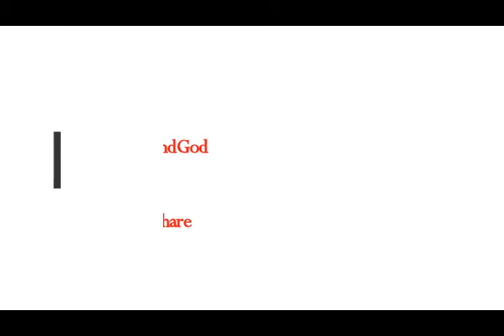Strong Earthquake M5.5 Hits CHINA at TaklaMakan Desert! NEW LAKES FORMED from STRONG EARTHQUAKES!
Please Support:
4) Thumbnail image - USGS